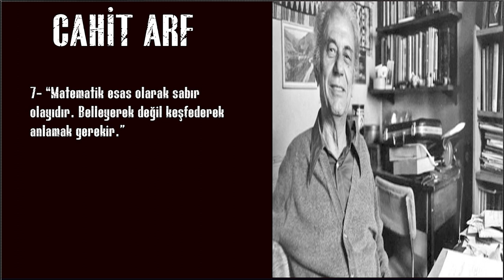Cahit Arf - Bilmeniz Gereken 10 Sözü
Merhaba Bu Videomda Sizlere Cahit Arf'ın Bilgilendirici, Ufuk Açıcı Bilim ve Matematikle Alakalı   Sözlerini Derledim. Ve Tubitak Ödülü Aldıgı 2 Eylülde Paylaşmak İstedim İyi Seyirler :)

Merhaba ben Hasan Emre Alp 2018 eylül ayından itibaren youtube platformunda videolar atmaya başladım , Amacım eğlenceli ve bilgili videolar hazırlamaktır.